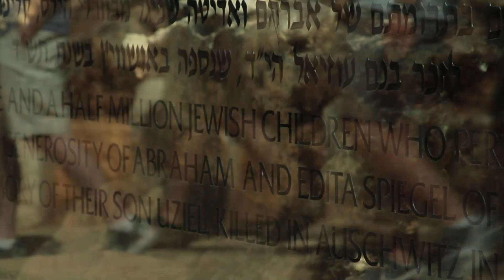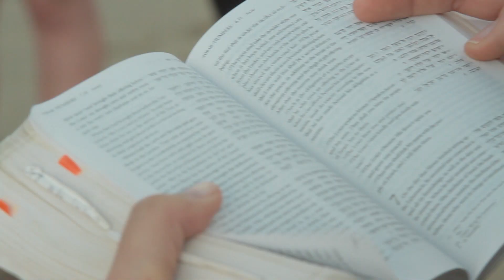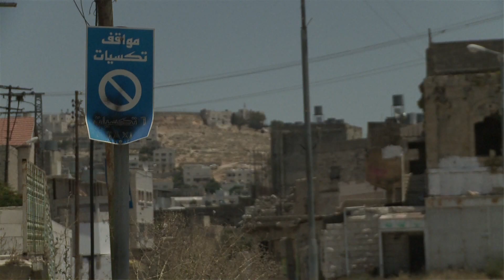J Street U's Engage with Israel: Peace, Democracy and Social Justice